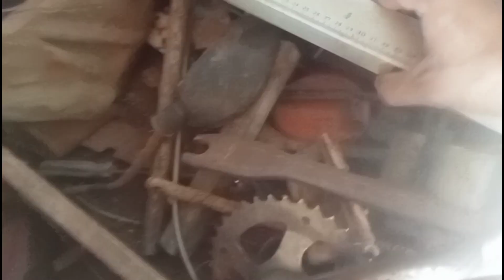The Importance of a Walker